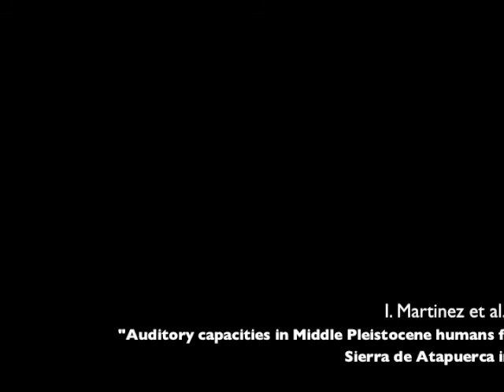Helena Palma. The Descent of Man. Homage to Charles Darwin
The DM is a sonic poem inspired in Charles Darwin The Descent of Man (1871) and his ideas on the origin and evolution of hominids. It is composed as a simulation of the sounds we assume could have been used as language by fosile species of hominids. DM centers on the world of sounds of 5 species:

Australopithecus afarensis (4,2-2,6 mill.). Homo habilis (2,5-1,6 mill.) Homo ergaster (1,9-1,4 mill.) Homo erectus (1 mill.-100.000). Homo antecesor (800.000)

Australopithecus afarensis uses barks, pant hoots, screaming vocalizations to express his emotions and to communicate with fellows. The syntax is holistic and the sentences are not articulated in simple units. The sentences express different type of emotions: whispers, growls, complaints, pleasure, acceptance, power, fear, danger alarm. The scream sentences have 2 peaks of frequencies of ca. 2 or 3 octaves.

Homo habilis invents tools and develops a technique of hard percussion. We represent this specie by simple rhythms.

Homo ergaster discovers symmetry and develops a technique for carving stone (Achealense Culture). We represent him by percussive sound with complex symmetric rhythms.

Homo erectus lives in groups of hunter-gatherers. He discovers melody, and is capable of identifying intermediate points between the extreme frequency peaks of the scream-Sentences. He utters melody sentences within a range of 1 -2 octaves. Those sentences are not articulated in phonems. They are uttered as mmm-sentences.

Homo antecesor live in groups of hunter-gatherer. They burry the dead . They develop a more complex melodic-tonal language. Are capable of holding dialogues and narrating stories.

References:

I. Martinez et al. (2004) "Auditory capacities in Middle Pleistocene humans from the Sierra de Atapuerca in Spain".

Crockford and Boesch 2003. Context-specific calls in wild chimpanzees, Pan troglodytes verus: analysis of barks. Animal Behaviour, 66: 115-125.

Crockford, Herbinger, Vigilant and Boesch 2004. Wild chimpanzees produce group-specific calls: a case for vocal learning? Ethology, 110: 221-243.